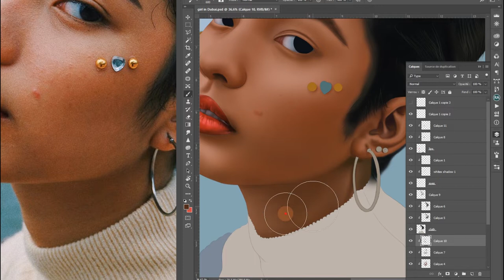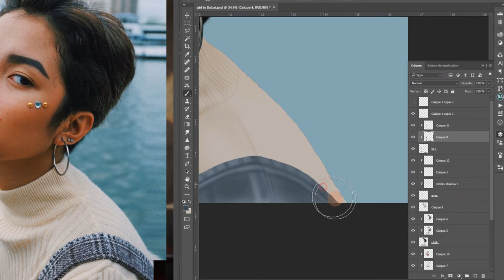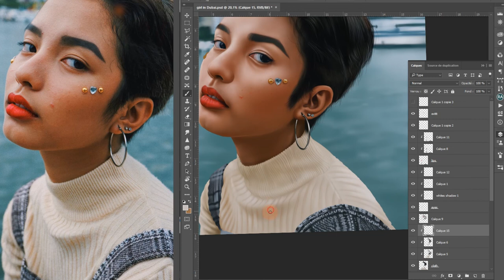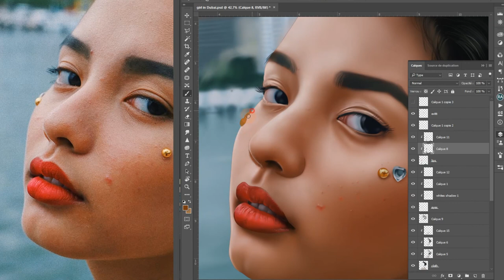ADD SHADOW TO YOUR 2D CARTOON [SPEEDART]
FULL TUTORIAL EVERY WEEKEND !